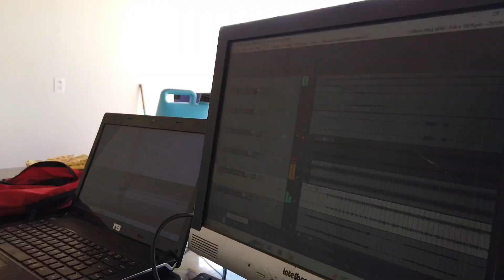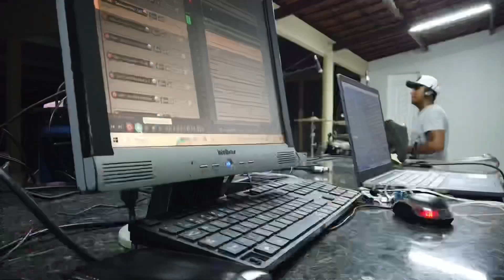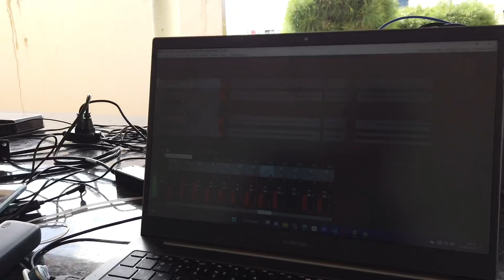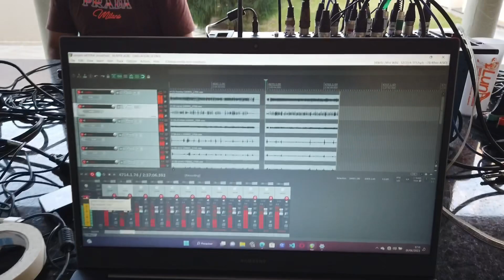vlog 2 DIAS DE GRAVAÇÃO PRA UM NOVO PROJETO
Mostrei pra vocês todos os bastidores desses 2 dias de gravações pra o nosso novo projeto.

então vamos ficar mais pertinho 🥰
link abaixo ⤵️

CRÉDITOS:
• Direção e Apresentação: Ingrid Silva
• Roteiro: Ingrid Silva / João Gonçalves de Aquino Filho
• Filmagem: Ingrid Silva / João Gonçalves de Aquino Filho
• Edição: João Gonçalves de Aquino Filho (JF Produções)
• Ass. de roteiro e filmagem: Igor Richardes